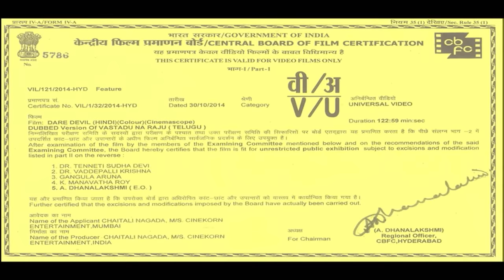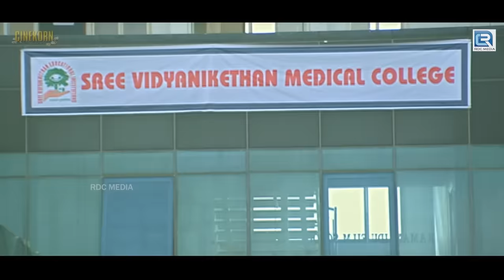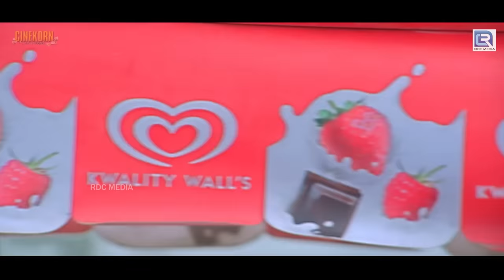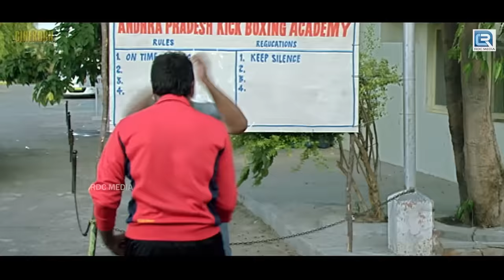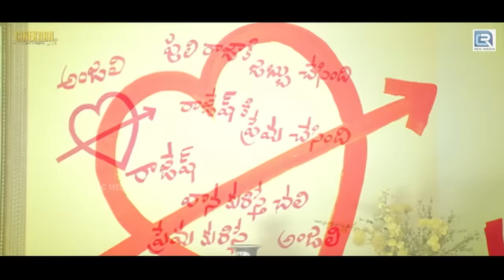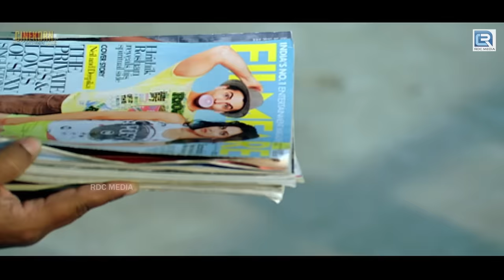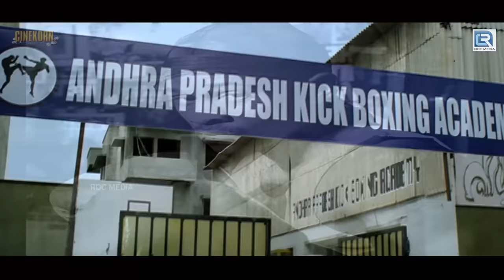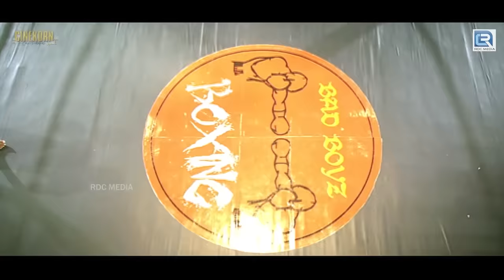(डेविल) लेटेस्ट नई रिलीज़ मूवी हिंदी डब में | नई साउथ एक्शन मूवी हिंदी में | लव स्टोरी तापसी पन्नू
Vastadu Naa Raju (English: My King will Arrive) is a 2018 Indian Telugu-language action film directed by Hemant Madhukar. It stars Vishnu Manchu, who has also produced the film and Taapsee Pannu in the lead roles. While Gopal Reddy S has handled the camera, the music is composed by Mani Sharma.

Narsimha is a rowdy whose life ambition is to become an MLA, he murders people and works as a henchman to the Home Minister in hopes of getting the seat. However, Narsimha has a sister, Puja whom he adores a lot and she too loves her brother. Venky is a happy-go-lucky guy with a nice family and no problems. His ambition in life is to become a professional kick boxer, he and his dad share a strong bond. When Venky goes to the shop to pick up his pictures he accidentally takes the wrong envelope. His family sees the pictures of Puja, and thinks that she is Venky's girlfriend. The Home Minister's son Ajay wants to marry Puja, and tells Narsimha that he will make him an MLA if he agrees to the marriage. Narsimha quickly agrees, and Puja too has no objection to her brother's decision. Through a series of misunderstandings Narsimha thinks that Puja is in love with Venky, though they both have never met. Narsimha worries that he will not become a MLA, and goes to Venky's family's coffee shop and thrashes everything, he destroys Venky's sister's marriage and slaps Venky's father. Venky comes home and sees the destruction, he's confused and swears revenge on Narsimha. Narsimha screams at Puja and she decides to commit suicide; when she jumps into the water Venky saves her. It is late so he decides to drop her at her home, when Narsimha sees Puja on Venky's bike he thinks that they are eloping. Venky and Puja try to explain that they don't know each other and it is a misunderstanding, but Narsimha won't listen. A fight follows and Narsimha shoots Venky. Venky lives, but he kidnaps Puja and says he demands an apology and Narsimha must fix all that he destroyed. Slowly Puja becomes friends with Venky and after a little while they fall in love, but they don't know this. Puja goes to her exam hall, and tells Venky she will tell him something after her exam, she was going to say 'I love you'. Meanwhile Venky's friends and family explain the misunderstanding to Narsimha, and he immediately apologizes and fixes all the destruction he's caused. Puja is not able to tell Venky her feelings, because her brother comes and says sorry. Now, Venky does not want to create anymore problems, so he denies his love for Puja. Puja doesn't want to get married to Ajay, but she accepts to make her brother happy. Ajay figures out that Puja has been kidnapped, and thinks that Venky and Puja are in love. The Home Minister then insults Puja, this leads to a fight and their wedding is called off. Narsimha thinks that Puja should get married to Venky, and they happily get married.

Cast :
Vishnu Manchu Venky
Taapsee Pannu Pooja
Sayaji Shinde Home Minister
Prakash Raj Narasimha (Home Minister's Henchman)
Ajay Ajay
Tanikella Bharani
Sanjay Reddy
Brahmanandam
Jeeva
Rama Prabha
Shiva Reddy
Gangadhar Panday Principal
Raghunatha Reddy
Pragathi